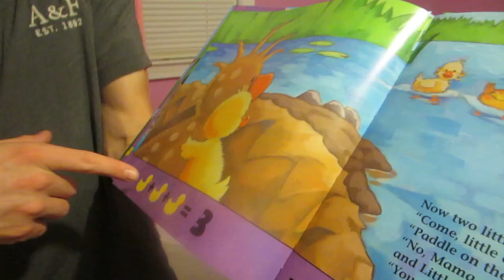BUSY HAIR SALON DAY! │3•19•15 DAILY VLOG